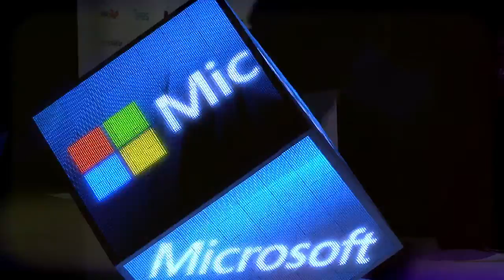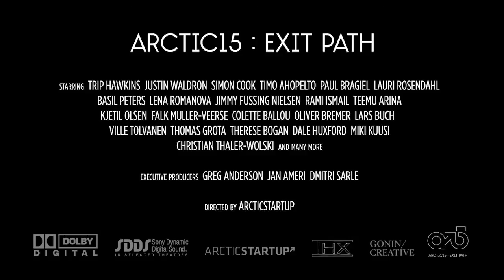Arctic15 2014 - Reverse Pitching - GE Healthcare - Didier Deltort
Didier Deltort from GE Heatlhtcare talks about how GE plans be part of the startup ecosystem in Finland and what kind of opportunities they offer.

Reverse Pitching. conference in Helsinki, Finland on May 28th 2014.